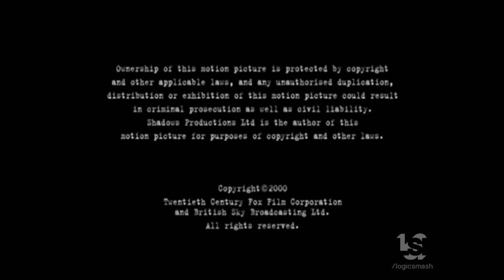Impact Pictures/Sky One Productions/Fox Television Studios (2000)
From "The Sight".